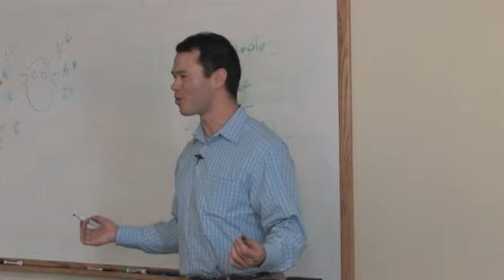George Ira Carroll - Upgrade Your Mind - Truth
| "The Breakthough Coach" | Breakthrough NLP Coaching | Breakthrough Seminars - Upgrade Your Mind - Truth